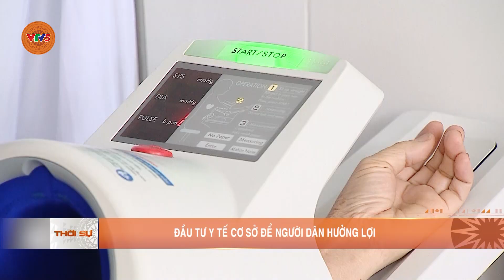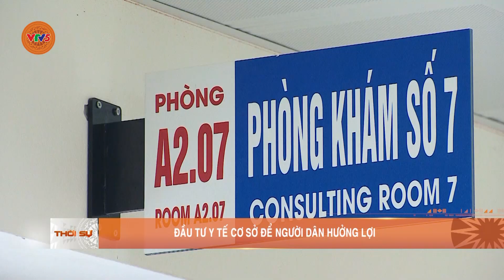ĐẦU TƯ Y TẾ CƠ SỞ ĐỂ NGƯỜI DÂN HƯỞNG LỢI | VTV5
Khi y tế cơ sở được đầu tư, người dân sẽ được tiếp cận với dịch vụ y tế có chất lượng, được can thiệp điều trị từ giai đoạn sớm và không phải đi xa, giảm chi phí từ tiến túi. Bộ Y tế đang xây dựng nhiều giải pháp đồng bộ, trong đó y tế cơ sở được ưu tiên hàng đầu và phương thức chuyển dần trọng tâm sang chăm sóc liên tục, lâu dài.